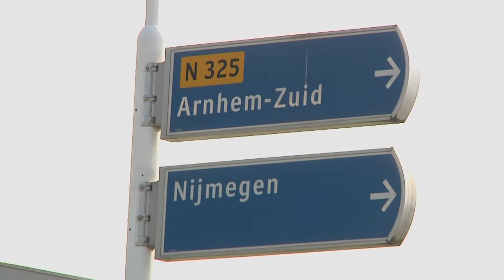Verkeersproblemen door onderhoud Waalbrug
Het verkeer tussen Arnhem en Nijmegen wordt deze week ernstig vertraagd door onderhoud aan de Nijmeegse Waalbrug. Daarnaast zal de vervanging van het asfalt van de autoweg A325 en de Arnhemse Pleijroute, N325, van Knooppunt Velperbroek, de A12, naar het Nijmeegseplein in Arnhem-Zuid, voor de nodige overlast zorgen de komende zomer.

De Apeldoornseweg, een van de toegangsaders van Arnhem, gaat ook op de schop.

De dunne geluidsreducerende laag van de A325 is op en het dubbellaagse zeer open asfaltbeton van de N325 is aan vervanging toe.

De provincie Gelderland gaat werken aan de A325, de snelweg tussen Arnhem en Nijmegen en aan de N325, de provinciale weg van Arnhem-Zuid naar knooppunt Velperbroek in de A12. De N325 is de drukst bereden provinciale weg van Nederland.